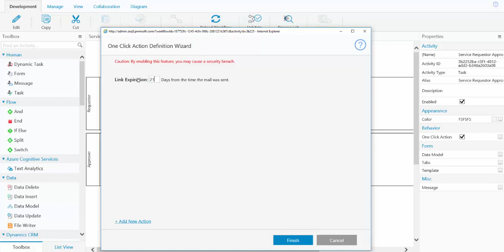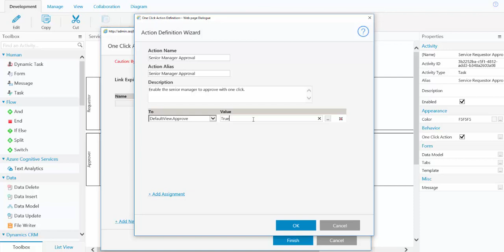Enable One-Click Action for a Task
The One-Click Action feature for tasks enables end users to complete a task by clicking a link in the task's notification email. You can configure several actions that appear as links in the One-Click Action email.

For each action, you can set the task's form fields to specific values. When the end user clicks a link, the task's form fields automatically populate with these values, thereby completing the task.